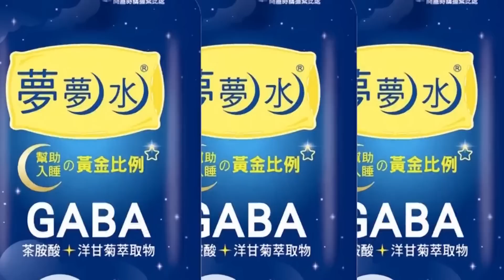俄烏戰爭將滿周年!普丁宣布恢復"核試爆" 賴岳謙:為防止北約入侵@中天新聞CtiNews